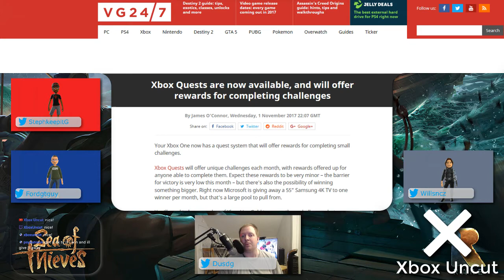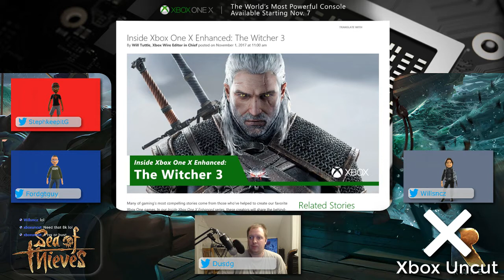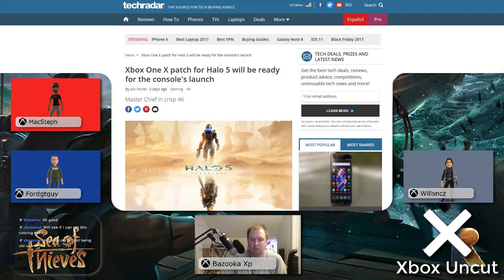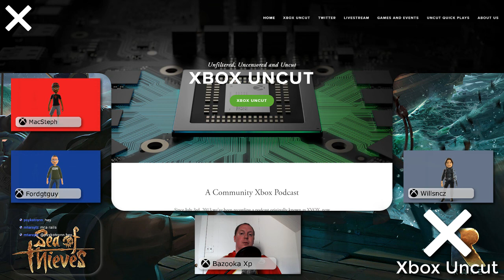Xbox Uncut - Episode 203: Prelaunch Hype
PARTICIPANTS: DUSTIN, JASON, STEPH & WILL.
SHOW NOTES:

Xbox Quests are now Available
Inside Xbox Looks into The Witcher 3s enhancements
Halo 5 Patch will be out be Xbox One X launch